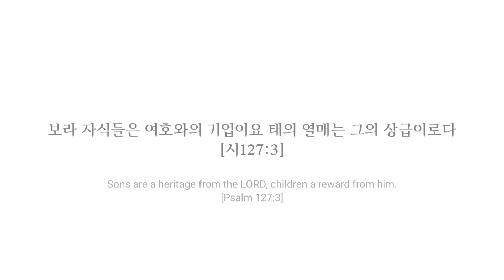말할 수 없는 비밀Ost (쇼팽왈츠 ) | 피아니스트 강산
★강PD
-카톡ID : neukang

★이지맘
-카톡ID : EZmom4